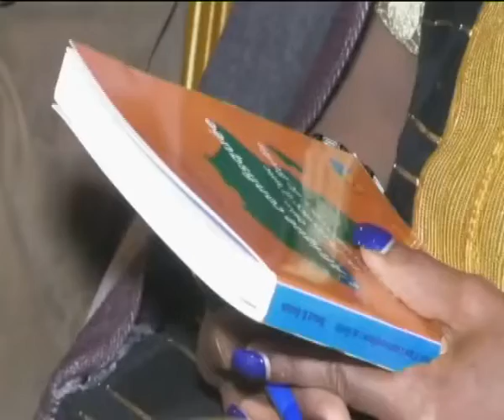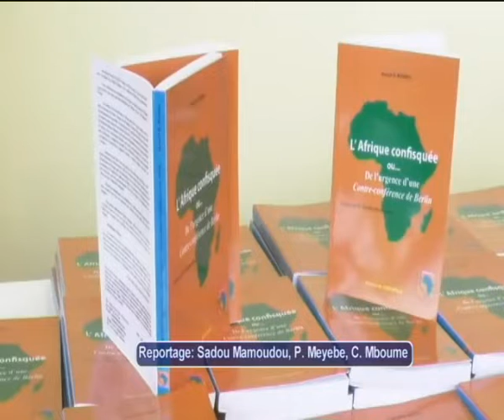Dédicace du livre : l'Afrique confisquée ou de l'urgence d'une contre-conférence de Berlin (2)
Éditeur : Cerdotola; 1er édition (21 août 2021)

Langue : Français

La cérémonie de dédicace à eu lieu le 20 juillet 2022, à Yaoundé

Disponible sur Amazon